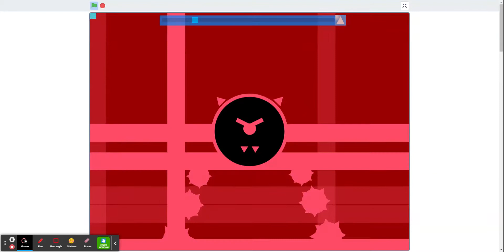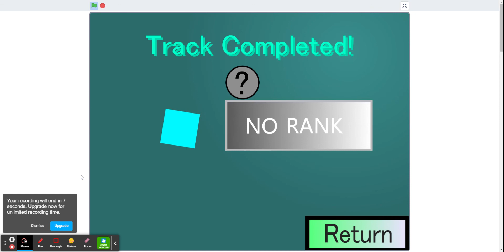Just Shapes And Beats - Long Live The New Fresh - Super Hardcore - Fun Mode (NoClip Showcase)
This is a super-hardcore version of Just Shapes and Beats' Long Live the New Fresh. This is done just to showcase in Fun Mode, where I can't take any damage.

Avatar Reference of the Day:

AAAAAAAAAAAH! MY CABBAGES!